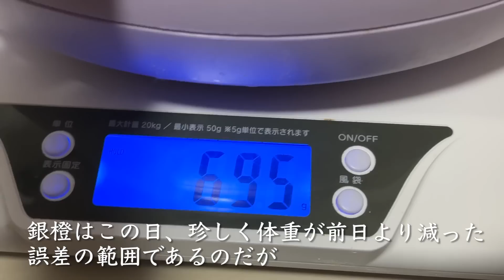三毛イモ、銀イモと揃う Two Taro kittens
2021年7月までで30匹以上の猫を預かり、里親探しと送り出してきた我が家の子猫育成機関・白熱宇宙猫教室。
2021年春から預かり子猫ラッシュ、10匹目の保護預かり子猫・銀橙（ぎんと）は当初から気管支炎の症状を抱えてましたが、預かり半月でようやくその症状がおさまったタイミングで、里親トライアルのお申し出をいただきました。そして、その銀橙にもさらなる転機が訪れました。